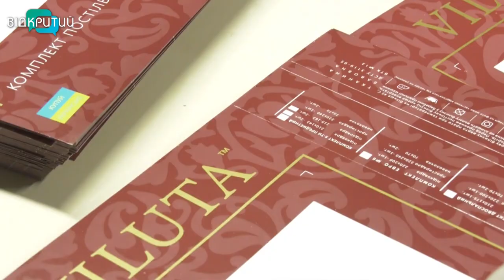Новини OPEN NEWS від 19 січня 2023 року 13:15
- Ворог обстріляв Червоногригорівську та Марганецьку громади
- У П’ятихатках зловмисник викрав кабелю на 120 тисяч гривень
- 56 підприємств переїхали до Дніпра від початку війни за програмою релокації бізнесу з прифронтових територій